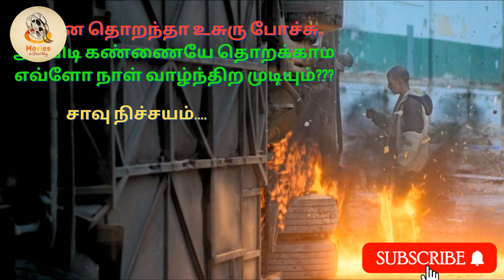ராம்போ படம் போல,, ஒத்தையா நின்னு பலபெற வெறித்தனமா கொல்லலுற மாரியான படம்..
Tamil Dubbed Hollywood Movie | Story Explained In Tamil | Tamil Dubbing | Tamil Voice Over | Tamil Movies In Short Way | Mr Tamilan |
00:00 Introduction
00.57 Story of the film

இந்த படத்தோட ஒன் லைன் ஸ்டோரி  dont breathe அப்புறம் first பிளட் ராம்போ  படம் போல,, ஒத்தையா நின்னு பலபெற வெறித்தனமா கொல்லலுற மாரியான படம், 1944 கால கட்டத்துல,  செகண்ட் வேர்ல்ட் வார் - 2 ல நடக்கிற மாரியான ஒரு கதை, இது உண்மை கதை இல்ல,   just எ ஸ்டோரி.

MOVIES IN SHORT WAY is the channel for Tamil audience who missed the world cinema , only because of the language problem. So that we explain the movies in a Tamil language in short and sweet way .. So language is not a problem to enjoy the world cinema. This channel helps you to understand the story (MOVIES IN SHORT WAY) ….!
This channel explains all kind of zonor like action, thriller, horror, comedy, drama, suspense, fantasy, ETC...

We explained story in tamil , and Tamil story explanation of hollywood movies , Story explained in tamil like Mr. tamizhan 2.0 , Film Roll ,  mr. hollywood , Tamil Voice Over , hollywood story Review & Explantion in Tamil.

PLEASE SUPPORT.. SURELY I WILL GIVE YOU THE BEST CINEMAS,,,

மொழிப் பிரச்சனையால் மட்டும் உலக சினிமாவைத் தவறவிட்ட தமிழ்ப் பார்வையாளர்களுக்கான சேனல் (MOVIES IN SHORT WAY).
தமிழ் மொழியில் உள்ள திரைப்படங்களை சுருக்கமாகவும் இனிமையாகவும் விளக்குகிறோம்.. எனவே உலக சினிமாவை ரசிக்க மொழி ஒரு பிரச்சனையல்ல. கதையை (சிறுகதையில் திரைப்படங்கள்) புரிந்துகொள்ள இந்த சேனல் உதவுகிறது. !
இந்த சேனல் ஆக்‌ஷன், த்ரில்லர், திகில், நகைச்சுவை, நாடகம், சஸ்பென்ஸ், ஃபேன்டஸி, ETC... போன்ற அனைத்து வகையான மண்டலங்களையும் விளக்குகிறது.